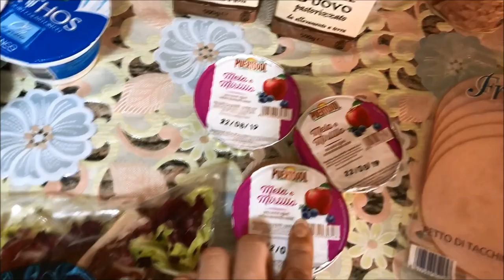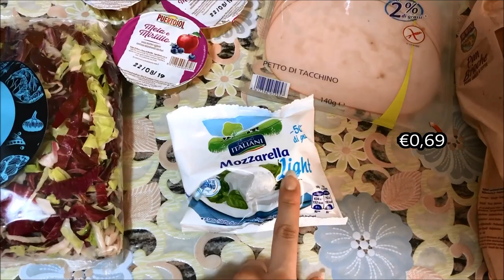SVUOTA LA SPESA EUROSPIN |GIULIA AMBROSINO